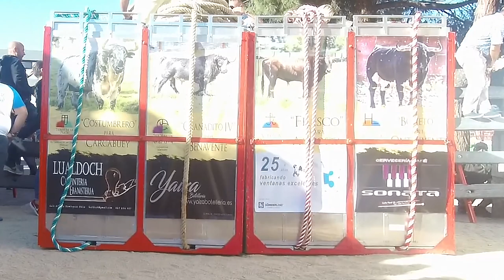toro de cuerda carcabuey costumbrero yuncos 2019